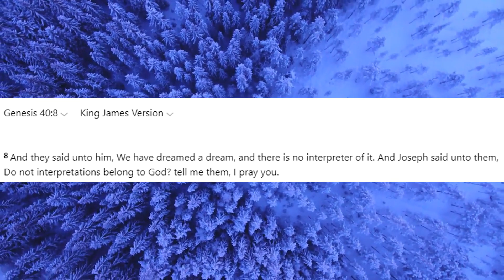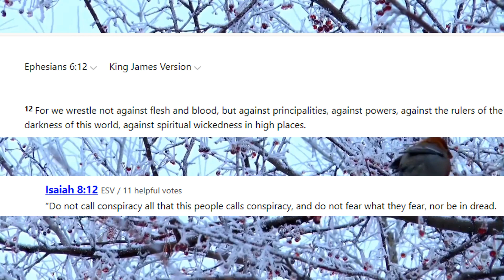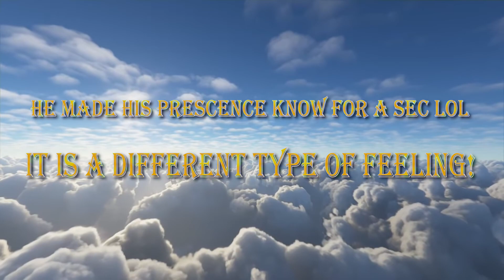God Told Me The Truth About Psychology! Just Listen... This Will Help Many!